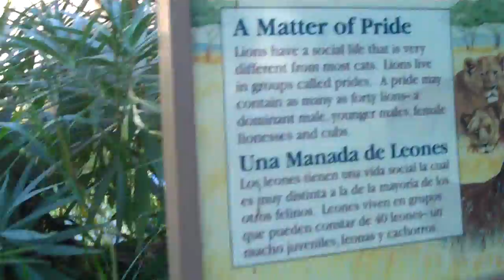Monkey Lovin (Vlog #131)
vloggin n shit